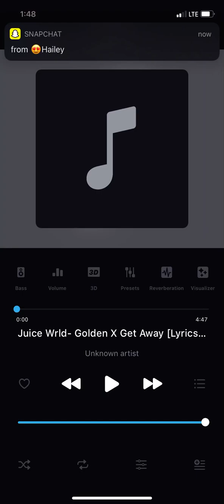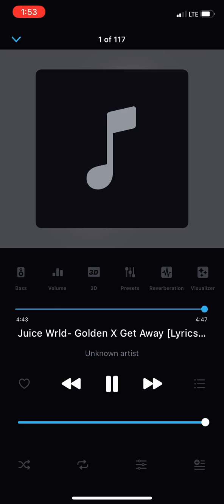November 22, 2020